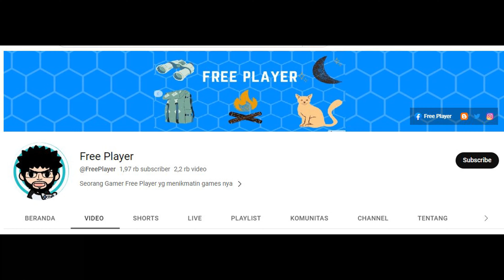CAMPAIGN 66 - 15 SILVANNA ► MOBILE LEGENDS ADVENTURE